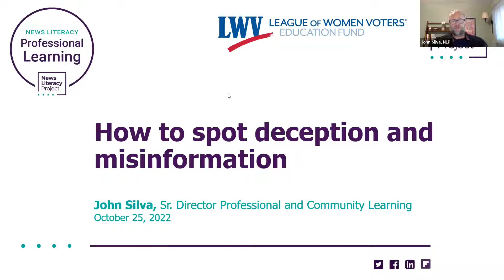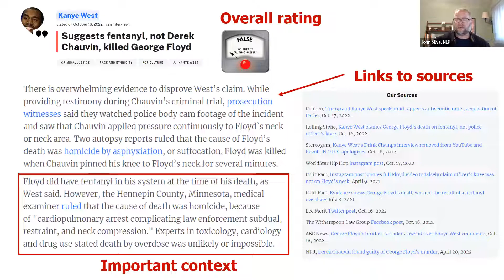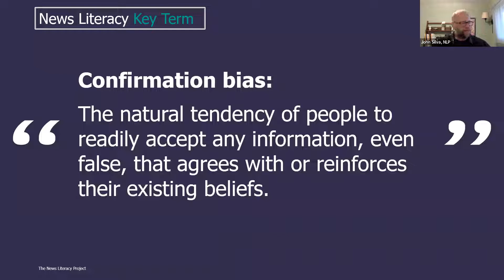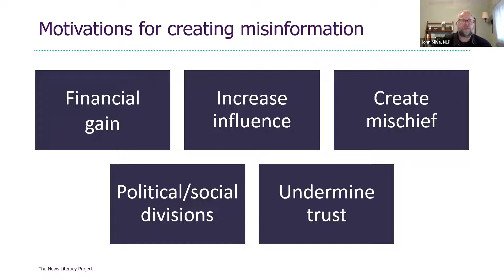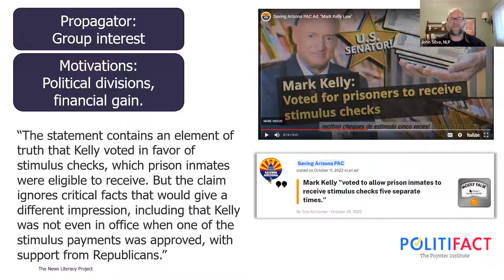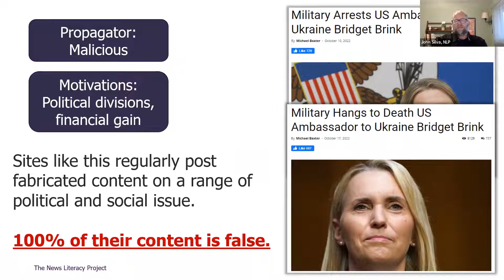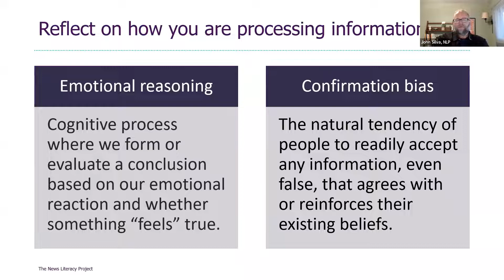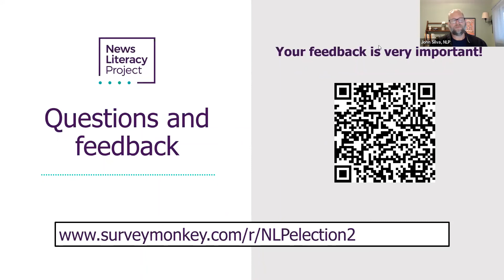Election misinformation webinar: Spotting election misinformation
John Silva, the News Literacy Project’s senior director of professional and community learning, discusses the common types of misleading, inaccurate and false information that we are likely to encounter in the runup to the elections. This one-hour webinar session covers motivations behind different types of propagators of misinformation and fact-checking basics.